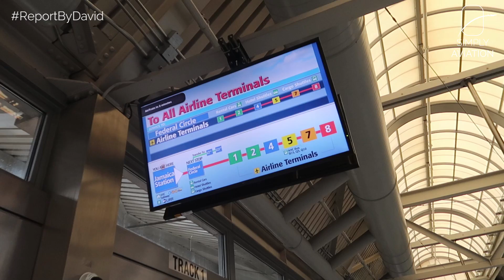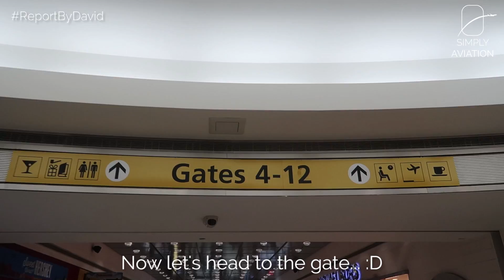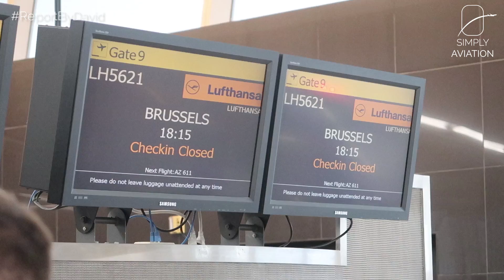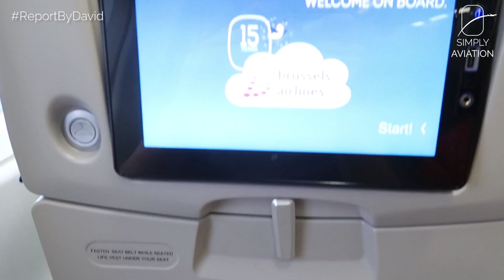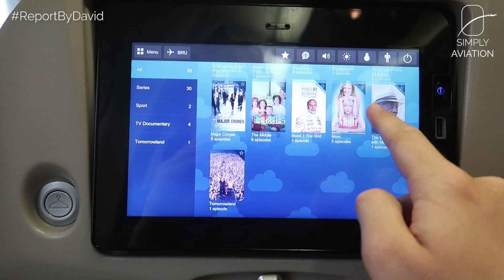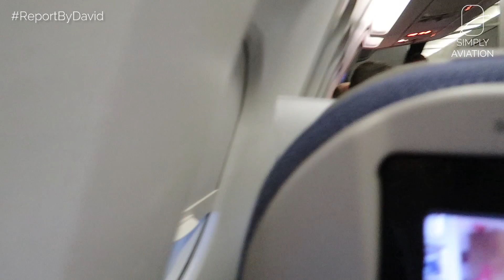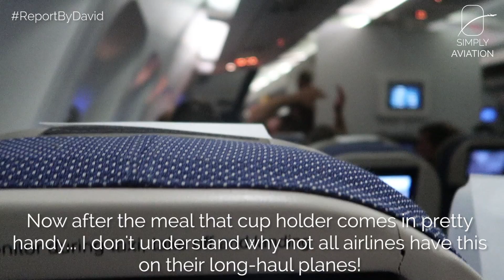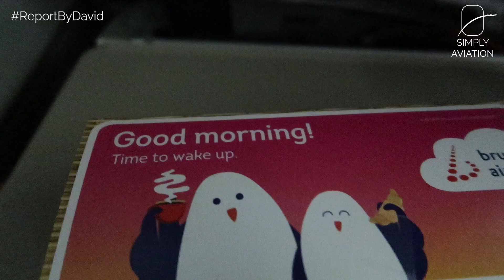TRIPREPORT | Brussels Airlines (ECONOMY) | Airbus A330-300 | New York JFK - Brussels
Flying Economy Class aboard Brussels' A330 is quite boring. They're not particularly good, but they're in no way bad either! Good food, comfy seats, what else do you need?

--- FLIGHT INFORMATION ---
Airline: Brussels Airlines
Aircraft: Airbus A330-300
Registration: OO-SFM
Flight Time: 7h 00min
Seat: 36A
From: New York John F. Kennedy
To: Brussels Zaventem
Date: September 2017

--- EQUIPMENT INFORMATION ---
Cameras used: Canon G7X Mark II
Additional equipment used: Joby Bendipod

--- PRICE BREAKDOWN ---
Total Price: Ticket provided for free by Brussels Airlines
Total Routing: BRU-JFK-BRU
Booked through: Brussels Airlines Corporate Communications Office
Cost includes: Economy Class Ticket including one checked bag with stand-by upgrade on BRU-JFK
Booking made: June 2017

--- VIDEO BREAKDOWN ---
00:00 - Getting to the airport
01:36 - JFK Airport
03:41 - Boarding
04:15 - Cabin and Seat
06:50 - Inflight Entertainment
07:23 - Taxi and Take Off
09:38 - Dinner Service
10:49 - Inflight
11:38 - Breakfast Service
12:22 - Approach and Landing
14:00 - Deboarding
14:27 - Brussels Airport

The ticket for this video was provided by Brussels Airlines. All opinions expressed are our own. Brussels Airlines did not pre-view or approve this video.